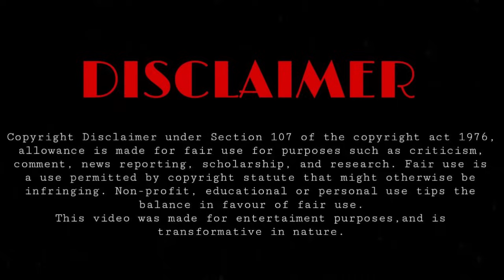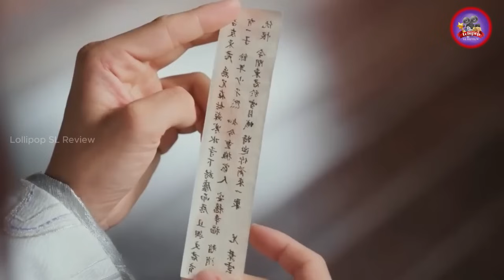Dashing Youth Drama Explained in Sinhala | නපුරට එරෙහිව සටන් වදින බලවත් ඉන්ද්‍රජාලික සටන්කරුවෝ | 07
Welcome To Our Recap Of Dashing Youth Chinese Drama Expalined in Sinhala

Baili Dong Jun, the youngest son of the Hou Mansion in Zhenxi, was stubborn since he was a child. He was not good at poems and books, he also did not like to read the art of war or martial arts, but one thing that he was good at was making wine, because he had an agreement with Ye Yun, a friend who was murdered when he was young, to become a "wine fairy". However, his destiny could not be left to his choice. In the end, he went to the school of Li Changsheng, the number one in the world, and began to learn martial arts. And in the process, he got acquainted with Yue Yao, and reunited with Ye Yun, who had now been renamed as Ye Dingzhi. Under their influence and encouragement, Baili Dong Jun began to re-examine his identity and responsibilities. Many years later, Ye Dingzhi was used by others to launch a war against the Central Plains. And Baili Dong Jun led a group of heroes to resist. Facing the best friend, Baili Dongjun did not back down at this time. He wanted to save the common people as well as his own friend. in this video , we'll be going over all the key moments and points that made this movie so unforgettable.

2023 New movie sinhala explanation
the love you give me sinhala review